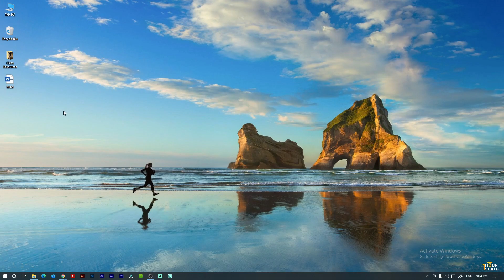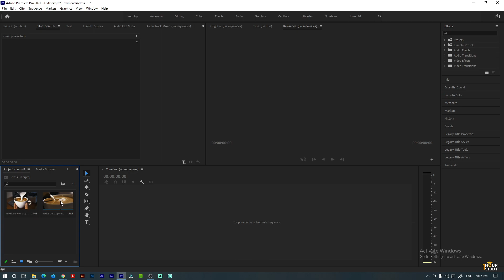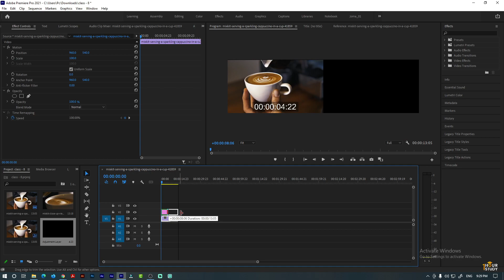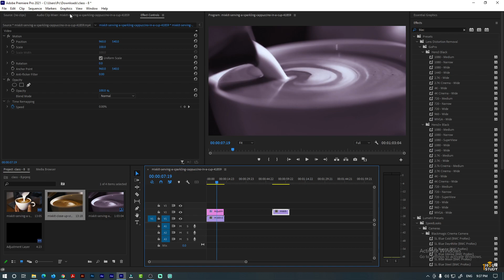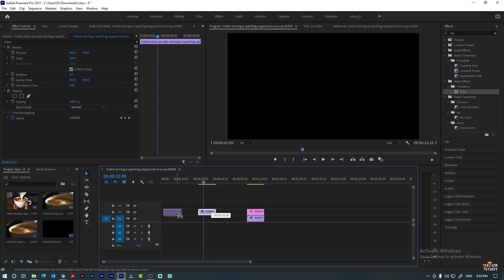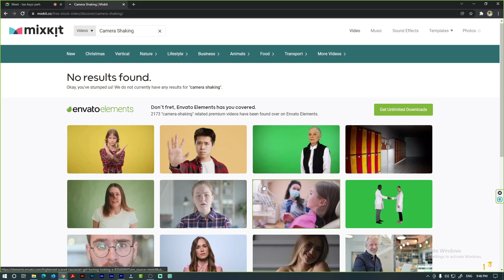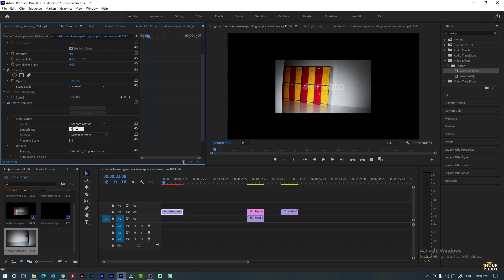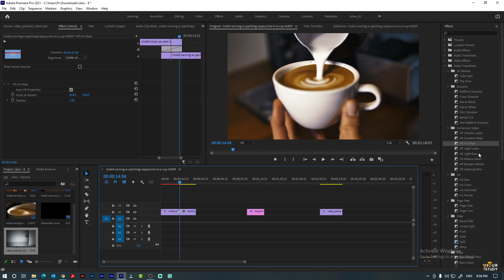Video Editing Masterclass Course by M H Mugdho। Class-8 | 1 Hour Study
Magic Video Editing Masterclass Course by M H Mugdho। Class-7| 1hourstudy

শিখুন , আরও শিখুন , লেগে থাকুন , সফলতা আসবেই ইনশাআল্লাহ্